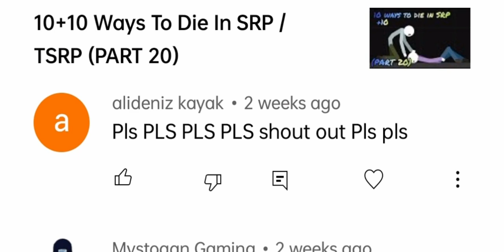I play Supreme Duelist Stickman AND THIS HAPPENS (GONE SUS😳)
I'm playing Soap Priest Do will list Stick man!